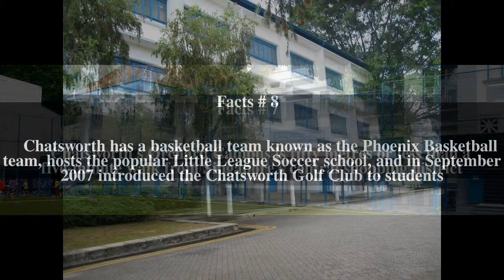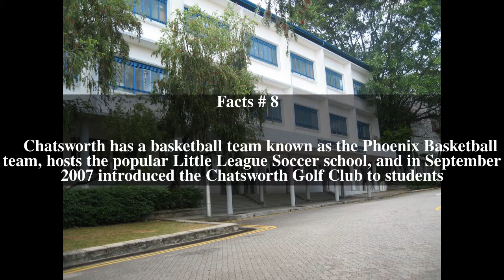Chatsworth International School Top # 8 Facts